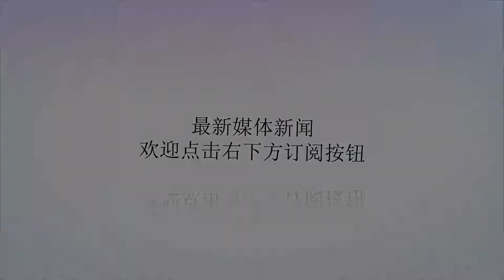男人爱你入骨时, 会有这3个表现, 真的很准!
谢谢！男人爱你入骨时, 会有这3个表现, 真的很准!